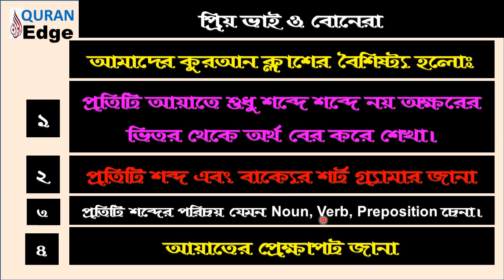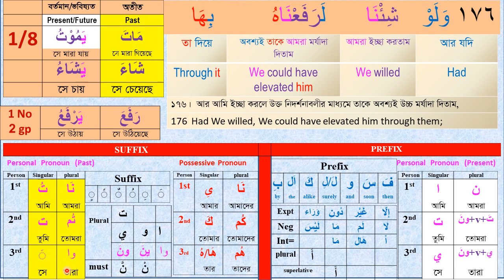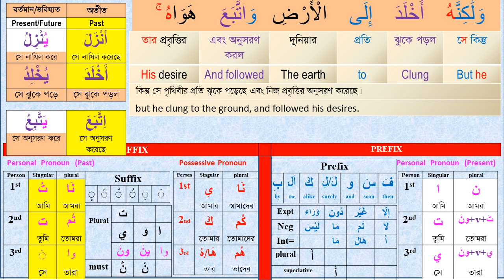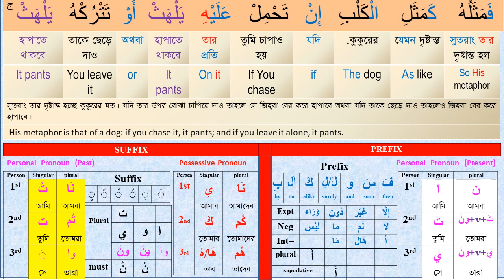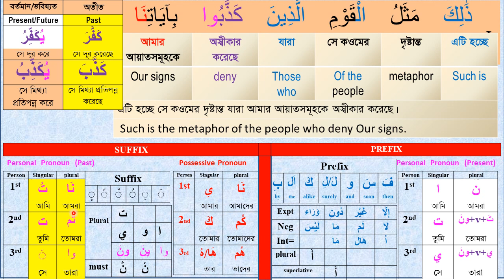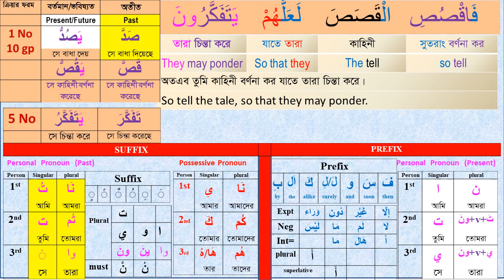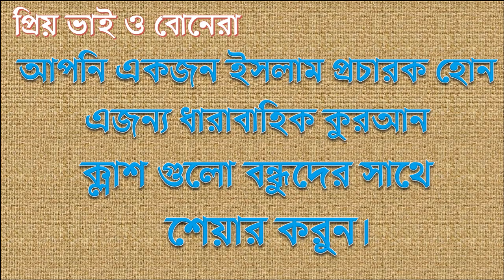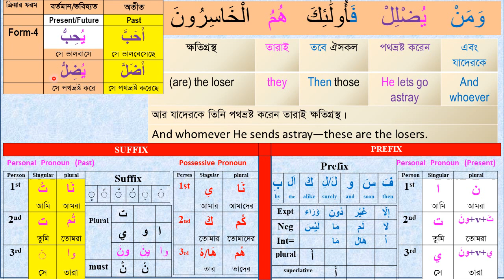Class# 28 (Para-9) How to understand Quran । Sura A’raf 176-178 word by word । Arabic Grammar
How to understand the Quran? How to learn Quran word by word with full meanings easily? How to learn Quran easily?  How to learn short Arabic grammar? In this video you will find all the answers.  Let’s Learn the Full holy Quran in Bangla & English word by word with Easy Arabic Grammar.

Learn_Arabic#Quran_Shikha#Arabic_Grammar#Understand_Quran

Video Time Frame:
 0:00 - 1:00 Video introduction
 1:00 – 30:00 Video descriptions
30:00 - 32:00 Complimentary ending